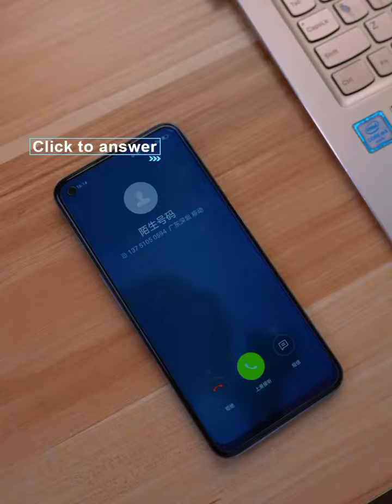smart glasses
smart glasses, sunglasses